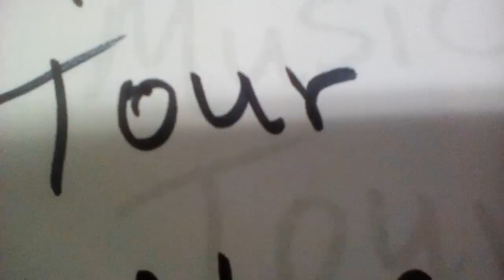Valery Pierrot's 4 States, Musics Tour